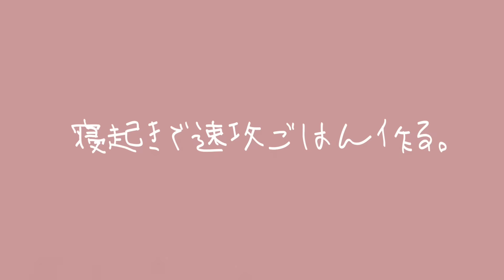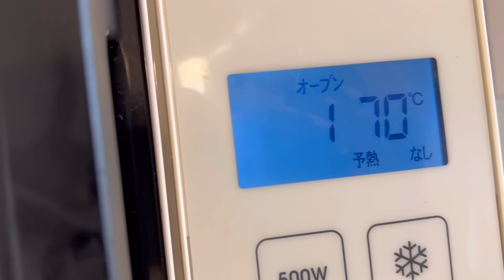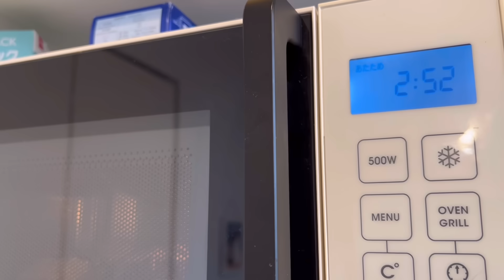【休日の食事記録】食べたいものを作って自分を満たす😌🌸コロッケ乗せパスタ.チョコバナナパイ🍌ご褒美購入品スニーカー&standard product🌷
参考にさせていただいたチョコバナナパイレシピ🥰🍌🍫